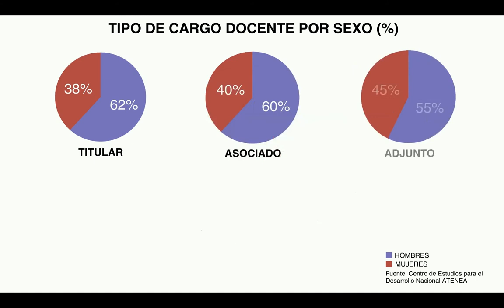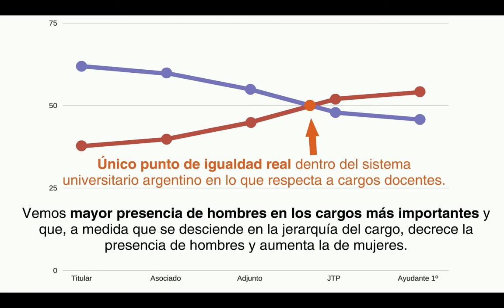El "techo de cristal" en la Universidad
Datos estadísticos sobre la distribución de los cargos docentes en la Universidad según el género.

Fuente: Centro de Estudios para el Desarrollo Nacional ATENEA